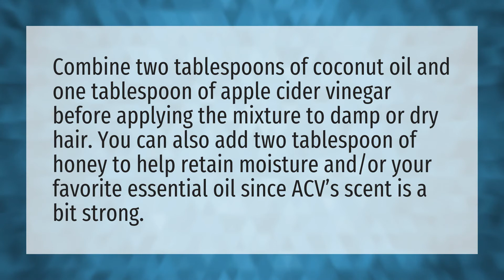Can you mix apple cider vinegar with coconut oil hair?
Apple Cider Vinegar • Can you mix apple cider vinegar with coconut oil hair?